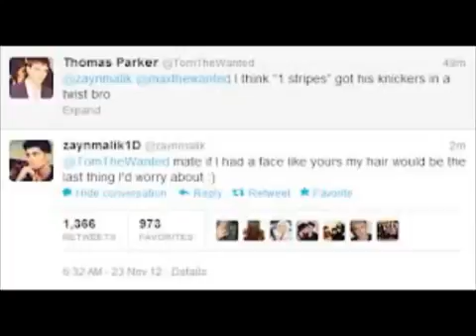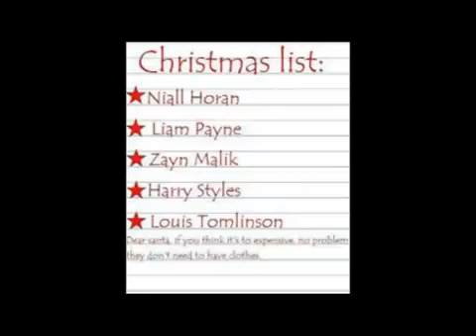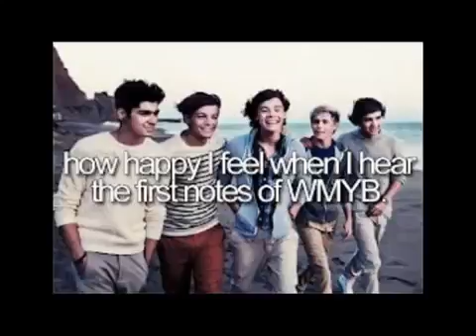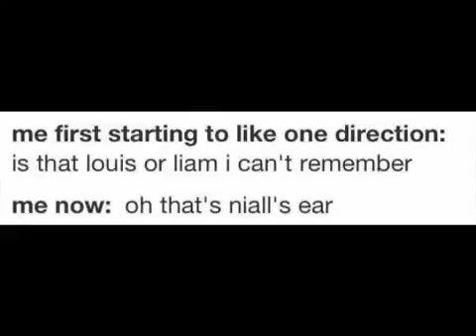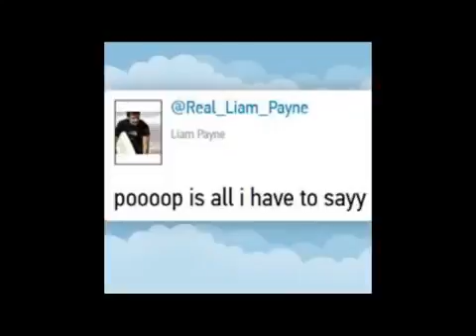Some Funny 1D Pictures Directioner Challange Dont Laugh Or Smile